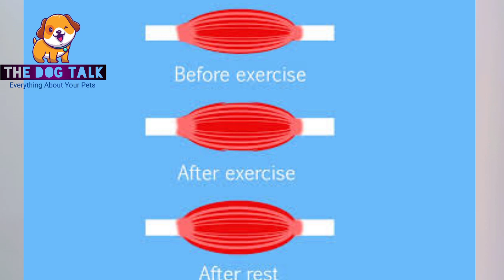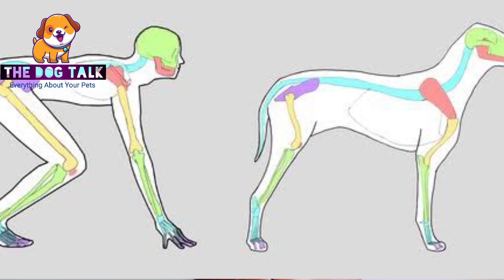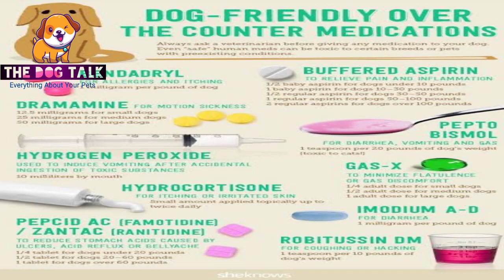How to make your dog healthy | कुत्ते को healthy कैसे बनाऐ | the dog talk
In this video we have discussed about the factors, which directly or indirectly affects the health of our dogs.
this topic is consist of :-
1. how to grow your dogs head
2. how to make your dog healthy
3. how to make dog healthy and fat
4. how to make dog healthy at home
5. how to make dog healthy in hindi
6. how to make dog healthy
7. how to make your dog healthy
8. how to make healthy dog food
9. how to make healthy dog treats
10. how to make street dog healthy
11. how to make your dog healthy and
strong
12. how to make my dog healthy and
strong